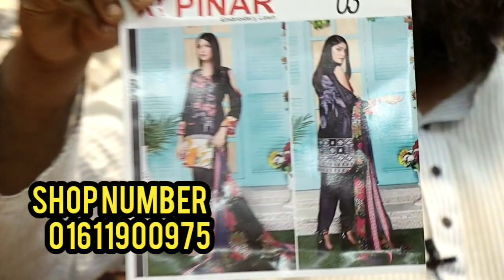Pakistani Dress 2020||পাইকারী দামে কিনুন || মাত্র ১৯৫০😱|| Limited Stock 😍